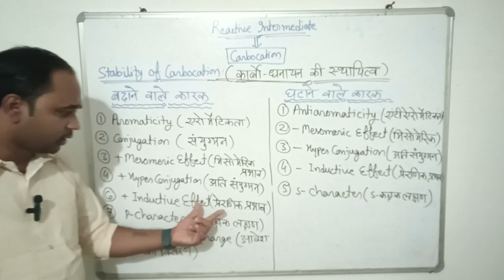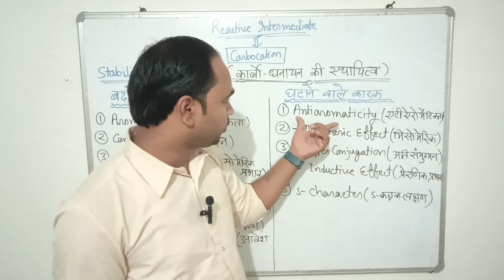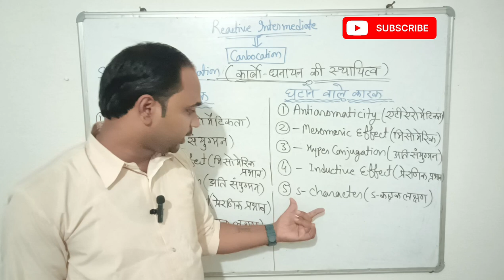कार्बो-धनायन की स्थायित्व का क्रम 2:15 मिनट मे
Advance organic chemistry by Gagdamba Prasad
Advance organic chemistry by J March